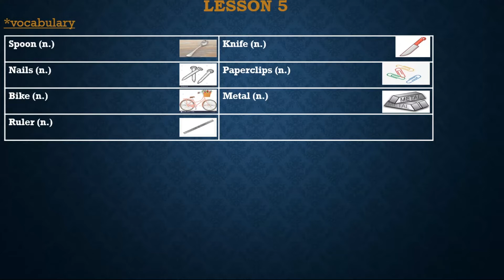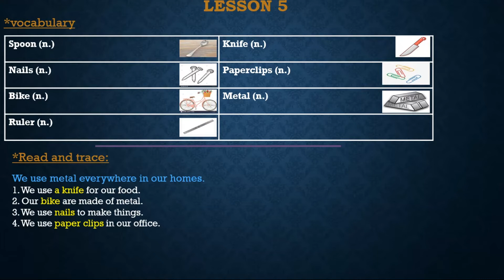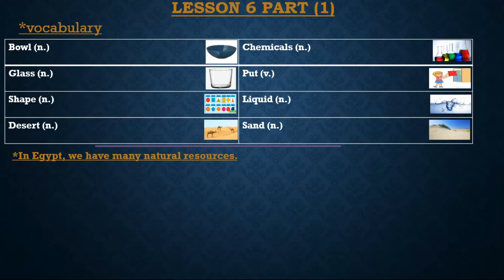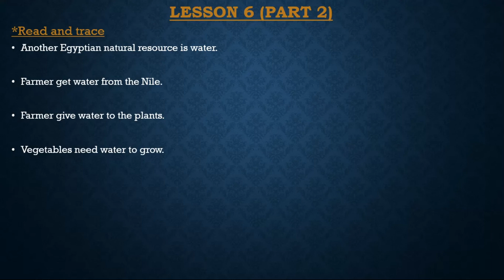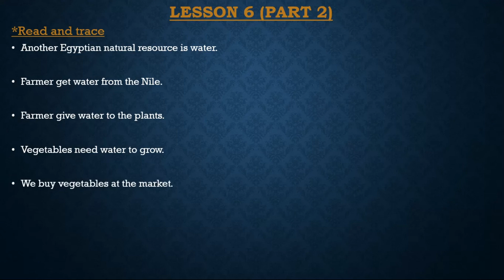unit 4 part 2 ماده اللغه الانجليزيه الترم الاول مدارس دار المعارف الخاصه